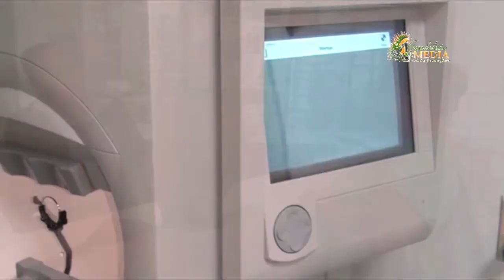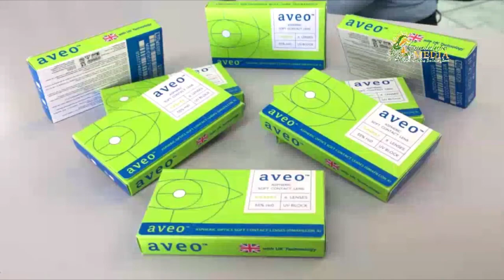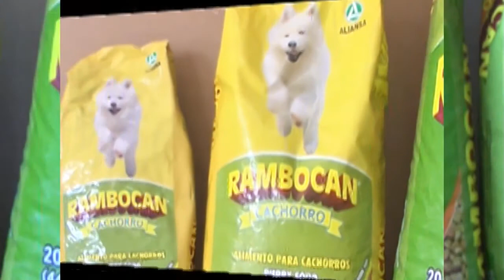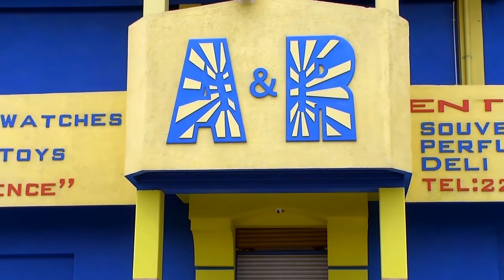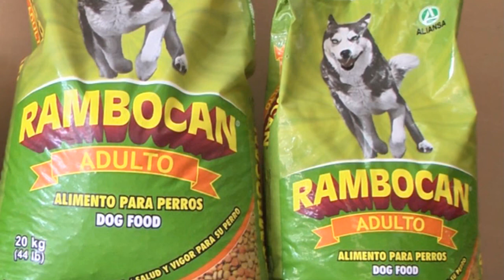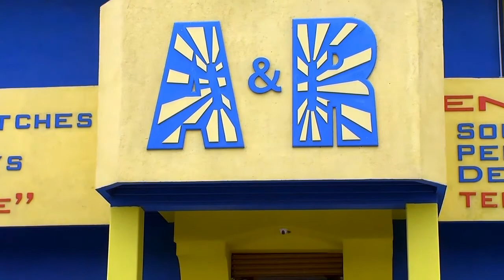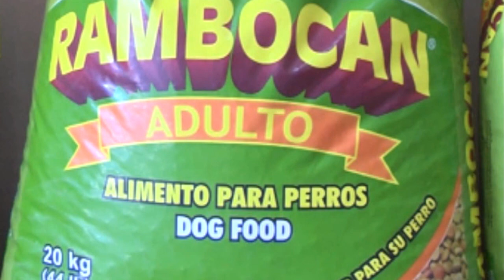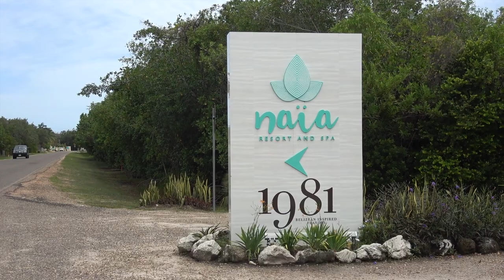Morning Matters with Stewart Krohn